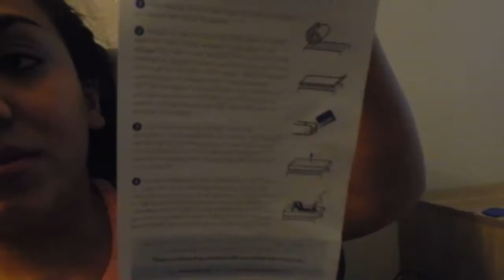UNBOXING NECTAR KING BED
I was so excited when this showed up on my door step!! Original price for the king size bed is $900. we paid $775 for it plus two FREE nectar pillows! When we seen this deal we couldnt pass it up!
look for a review for 30 days :) (9/1/2017)